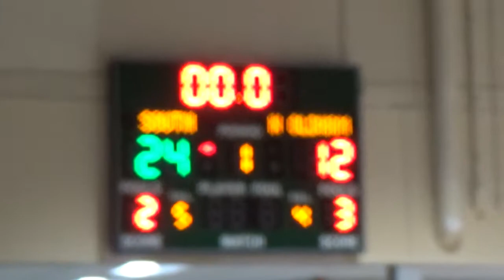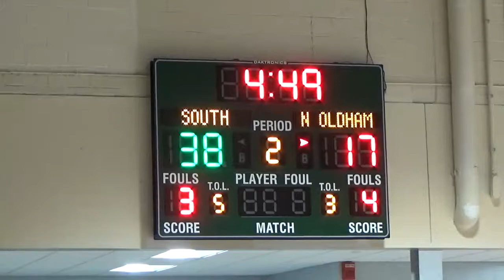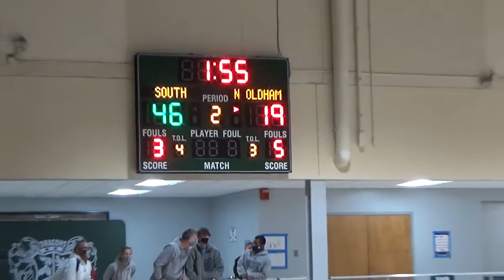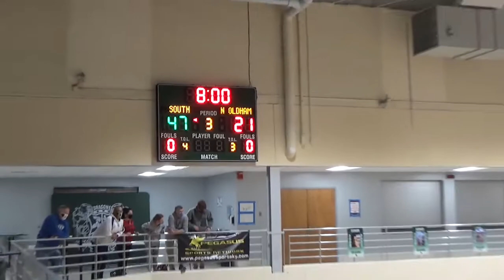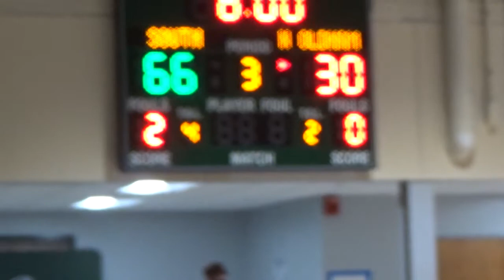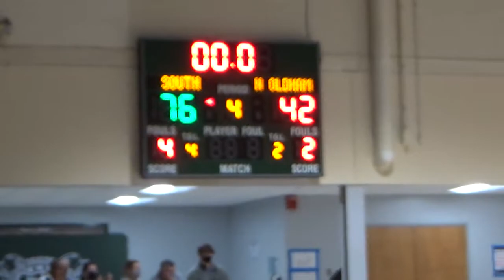South Oldham's Sierra Kemelgor has a huge game vs. North Oldham. SK 24 points 11 Boards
Sierra #47 player in the state of Kentucky  goes head to head with a top ten player Riley Neal #8 2022 class from North Oldham.  Sierra shows why schools are calling and getting to know here as she is dangerous with the ball in her hand and she rebounds like a forward from the guard spot.